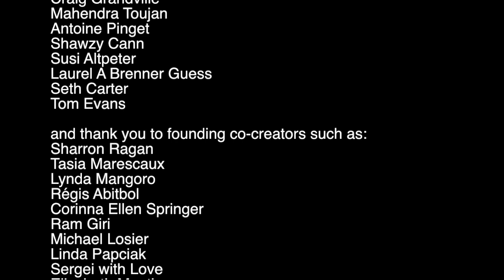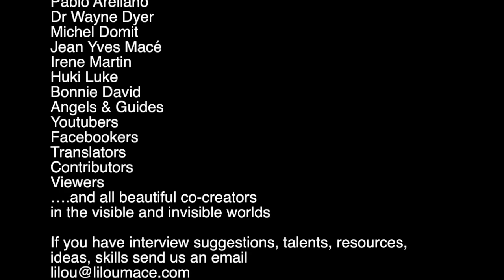Breatharian RE-defined - Kirby De Lanerolle, Sri Lanka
'Breatharian RE-defined: Someone who taps into multiple energy and food sources other than the regular food the world knows.
Here is a positive message for a super charged, high energy conscious life!

Biography
Kirby De Lanerolle is an Executive advisor to the Minister of Social Services, working director of the National Volunteering Secretariat, Council member of the National Council of persons with disabilities, Co Founder of the Warehouse Project and co chair to IYV + 10 National Steering Committee as well a Director of several private companies, empathic healer AND a breatharian

Kirby has gone without food for extended periods of time over the last 5 years. He's known amongst his friends to hardly ever eat - sometimes months on end. More recently Kirby has run a half marathon without eating absolutely anything at all for 2 months. He is the only breatharian to be featured on the National Geographic Chanel after completing 10 months with only 7 meals. In these days Kirby has a couple of meals a month and enjoys drinking tea and fresh juice.

He lives to teach others about the power of love as a force of transformation and spends time in contemplation of the Lords communion.

Kirby is NOT STATING THAT MAN DOES NOT HAVE TO EAT or promoting a non-eating lifestyle. In fact he believes that food is a gift from God and should be enjoyed. Kirby does eat occasionally, however it is important to note HE DOES NOT GET HIS ENERGY solely from food.

It is his hope that others through this page will learn to have authority over their food selection and quantities in order to improve their health and well being by giving food its due place and priority in their lives. Here's to CONSCIOUS EATING!! '